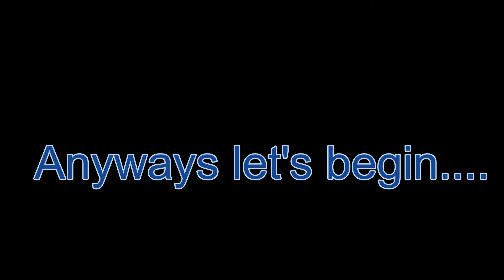Let's Play The Cursed Forest | Part 3 | This Rabbit Must Be An Omen?!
How do I leave this stupid ass house, Argggghhh!

I always appreciate any comments or suggestions to improve for future content.